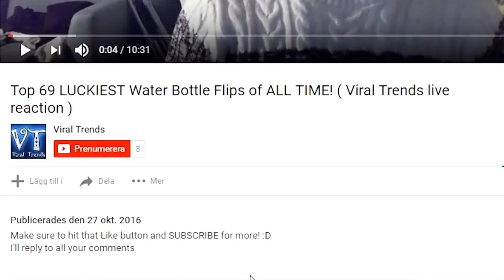10 OUTRAGEOUS Teachers!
Top 10 cases of older teachers who seduced their young school students into illegal relationships.

Description:
When it comes to fantasies, many of us have probably had a crush or two on our teachers. However, these crushes were innocent for the most part, and nothing further ever went from these one-sided attractions. When it comes to, many people just think about a creepy man preying upon a girl. But the reality of the matter is that predators can come in all forms, shapes, and sizes, including a beautiful young woman. In the last twenty years, stories of female teachers having relationships with their students has become a popular story in the media, and there seems to be a new case popping up every few months. The sad part of the situation is that if the teacher is young and beautiful, the media deems the case as “every boy’s fantasy” and the jury tends to sympathize with the perp, which leads to a reduced charge.
Despite the contexts and scenarios, having affairs with a minor is wrong no matter what, and this is pretty much in black and white. Even though there are clear cut signs as to how wrong this whole situation is, one has to wonder what is going through the minds of these women when they move in on their students. Do they think about the repercussions of the situation? Do they consider that they could lose their jobs? Do they even ponder what life in jail would be like, or how they will continue with their lives as registered offenders? Numerous defense tactics have included insanity pleas, because surely no one is that stupid unless there was something not right with them in the head.
Some of the most notorious cases of teacher-student affairs usually end up with the “relationship” ending as soon as the teacher is arrested. But in the case of Mary Kay Letourneau, she ended up marrying the student that she went to prison for as soon as he was no longer a minor and she was released from prison. Mary Kay and her young husband were recently interviewed by Barbara Walters and their marriage is stronger than ever. But one has to wonder, was it worth rushing into the relationship and the massive press exposure and prison time?
Many of the cases in this video have the teachers in their mid-to-late twenties when they had their encounters with their young students. Is there something about the age? Who knows? Instead of acting upon their desires, these women should have sought out professional help and find the reason why they wanted to have with a child in the first place. And furthermore, how did the victims become affected? What were their lives like after everything was done and over with? Did their experiences open the door for the vicious cycle to continue? Only time will tell.
Here are some of the most shocking teacher-student affairs that have taken place. While they all take place in different parts of the country, they all have a common pattern and theme.